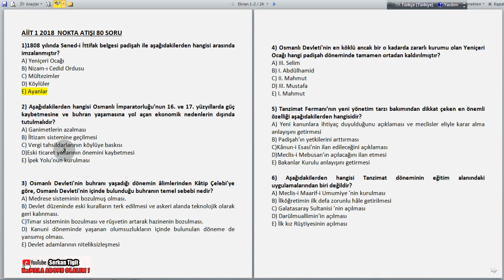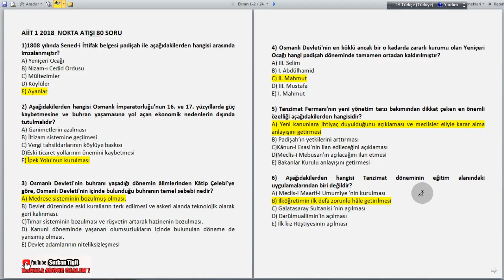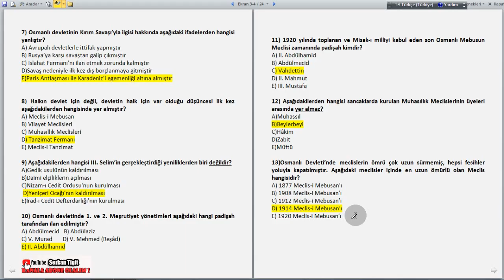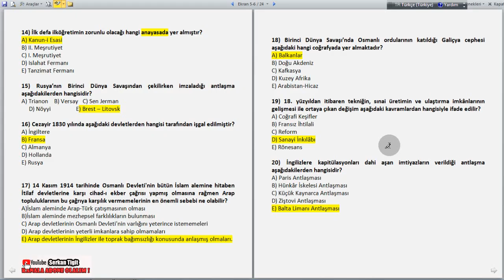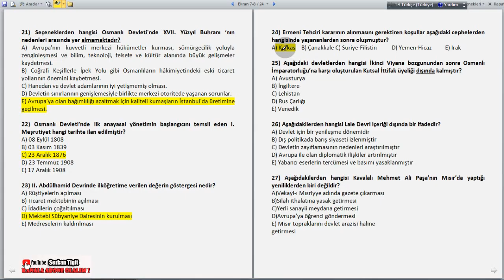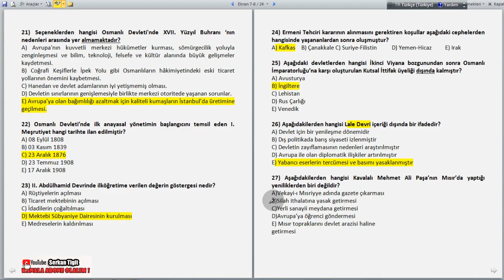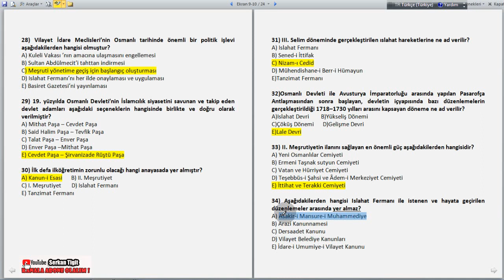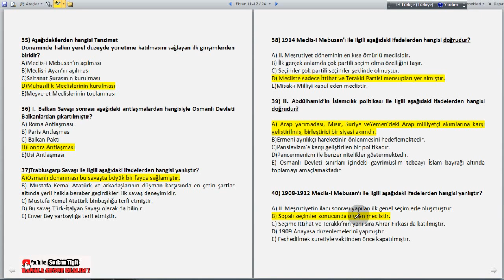ATATÜRK İLKELERİ VE İNKILAP TARİHİ I - 2019 AİİT -1- NOKTA ATIŞI SORULAR - 1.BÖLÜM - SERKAN TİGİT